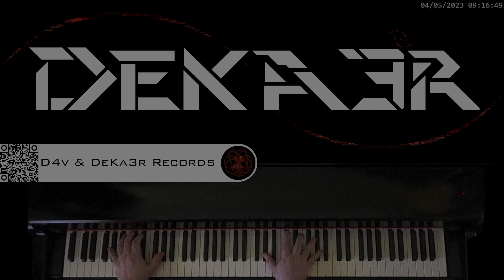🔴 IRL 🎹 RUNNER • CREACIÓN DE SU DIGITACIÓN, MNEMOTECNIA Y ESTUDIO PARA PIANO